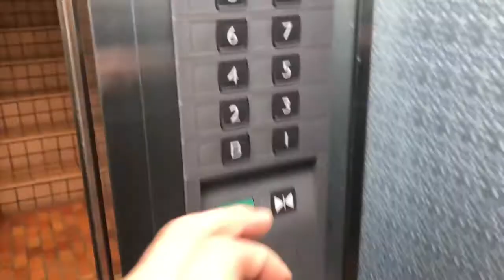Lond omotesandoロンド表参道 道案内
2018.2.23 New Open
Lond group8号店
Lond omotesandoロンド表参道
東京都港区南青山３-13-23　青山パティオビル8階A号室

10:00~23:00（土曜〜22:00、日曜〜20:00）
定休日なし